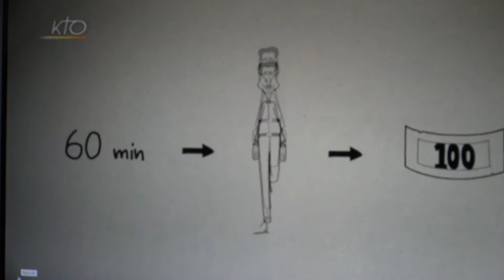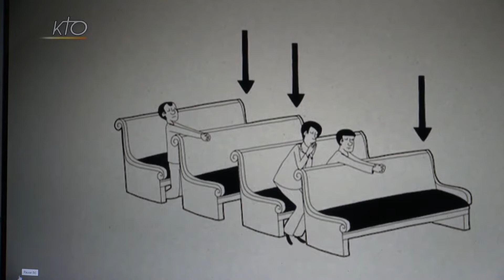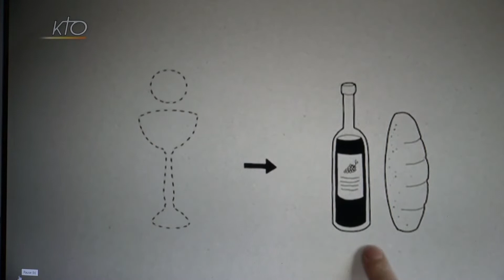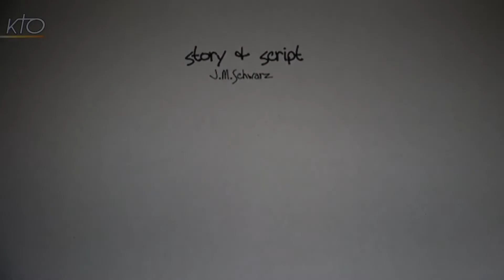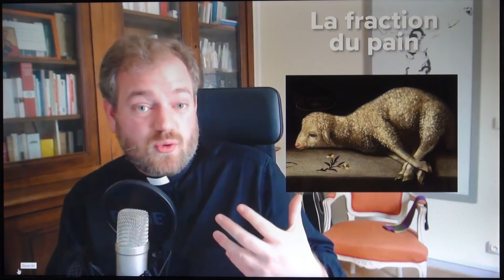L'eucharistie film d'animation puis explication par un prêtre 7mn48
Dans le cadre de la préparation à la première communion, voici une vidéo qui présente à partir d'un film d'animation ce que représente l'eucharistie, suivie d'une explication donnée par un prêtre.